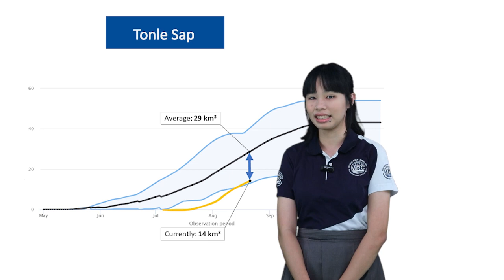Mekong Flood and Drought Forecast 21 August 2023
𝐓𝐡𝐞 𝐌𝐞𝐤𝐨𝐧𝐠 𝐅𝐥𝐨𝐨𝐝 𝐚𝐧𝐝 𝐃𝐫𝐨𝐮𝐠𝐡𝐭 𝐅𝐨𝐫𝐞𝐜𝐚𝐬𝐭 𝗼𝗻 𝟮𝟭 𝗔𝘂𝗴𝘂𝘀𝘁 𝟮𝟬𝟮𝟯

Below are the highlights:
🔹 Today, the water level at Ban Tha Kok Daeng station on Songkhram river is still over the alarm level, which is 0.5 meter below flood.
🔹 In the next 24 to 48 hours, due to heavy rainfall, it is necessary to keep an eye for the possibility of flash floods and flooding in the 3S area, the Northwest and the Central of Laos.
🔹 Over the next five days, water levels at 22 stations along the mainstream are within the normal range, and the overall flood risk for these stations is low.